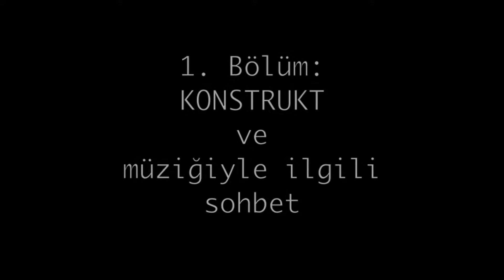KONSTRUKT Timpani'nin 46. Etkinliğinde (1. Bölüm)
Konser